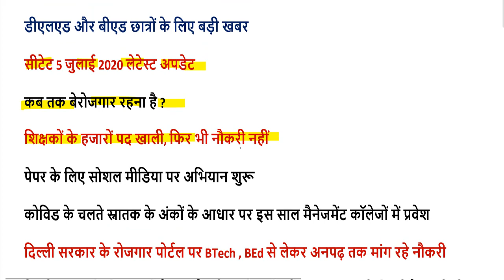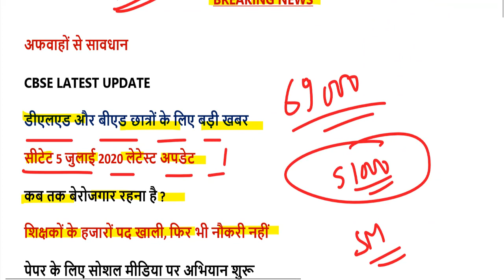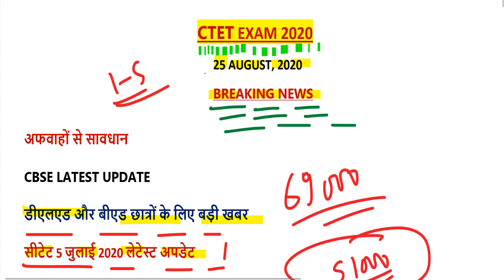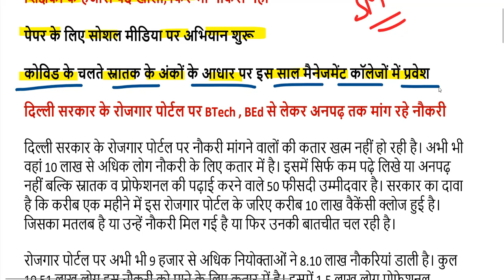ctet new exam date 2020 latest news / ctet 5 july 2020 admit card 2020 / cbse ctet news today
CTET NEW EXAM DATE यहां देखें-

CTET 2019 सबसे पहले FINAL ANSWER KEY यहां देखें-

ctet news
ctet latest news
ctet exam
ctet exam 2020
ctet syllabus

ctet syllabus
results of ctet 2019
ctet result 2019 name wise
ctet customer number
ctet july 2019 answer key
ctet mathematics content
ctet social studies/social sciences history
ctet 2021
ctet eligibility
ctet exam timing
ctet syllabus pdf 2019
ctet mathematics question paper
tet exam date 2020 tamil nadu
ctet result 2019 december topper
ctet exam language medium
ctet challan form download
ctet 2020 question paper
ctet unofficial answer key